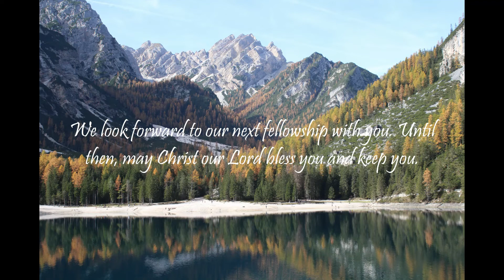"What Does The Bible Say?" Series - Topic: Anxiety, Part 2: 1 Peter 5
1 Peter 5:7

Are you experiencing mental exhaustion from anxiety or maybe occupational burnout? Maybe you are worried that a recession or depression is coming? Is life weighing down on you and dragging you through major depressive episodes?

1 Peter 5:
1 The elders which are among you I exhort, who am also an elder, and a witness of the sufferings of Christ, and also a partaker of the glory that shall be revealed:
2 Feed the flock of God which is among you, taking the oversight thereof, not by constraint, but willingly; not for filthy lucre, but of a ready mind;
3 Neither as being lords over God's heritage, but being examples to the flock.
4 And when the chief Shepherd shall appear, ye shall receive a crown of glory that fadeth not away.
5 Likewise, ye younger, submit yourselves unto the elder. Yea, all of you be subject one to another, and be clothed with humility: for God resisteth the proud, and giveth grace to the humble.
6 Humble yourselves therefore under the mighty hand of God, that he may exalt you in due time:
7 Casting all your care upon him; for he careth for you.
8 Be sober, be vigilant; because your adversary the devil, as a roaring lion, walketh about, seeking whom he may devour:
9 Whom resist stedfast in the faith, knowing that the same afflictions are accomplished in your brethren that are in the world.
10 But the God of all grace, who hath called us unto his eternal glory by Christ Jesus, after that ye have suffered a while, make you perfect, stablish, strengthen, settle you.
11 To him be glory and dominion for ever and ever. Amen.
12 By Silvanus, a faithful brother unto you, as I suppose, I have written briefly, exhorting, and testifying that this is the true grace of God wherein ye stand.
13 The church that is at Babylon, elected together with you, saluteth you; and so doth Marcus my son.
14 Greet ye one another with a kiss of charity. Peace be with you all that are in Christ Jesus. Amen.

Isaiah 55:11: